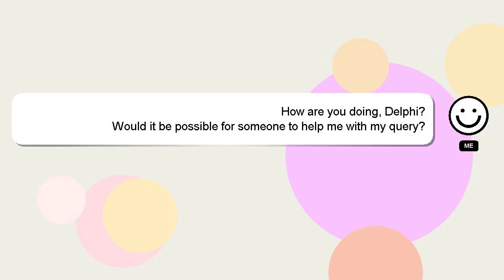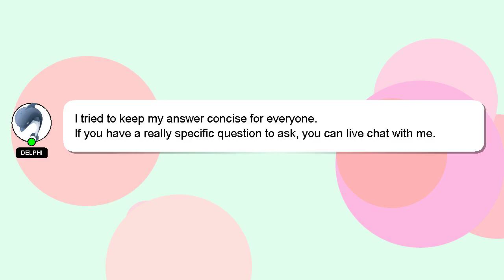How to buy ski gear on a budget?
Here's a short introduction about myself, Hello, I am Delphi. Allow me to provide support in answering your questions. - How to buy ski gear on a budget?

I welcome your comments and chats if you have more detailed queries. Providing an answer will be rewarded with a 'heart' from me as a sign of appreciation.

*2 What we are experimenting :*